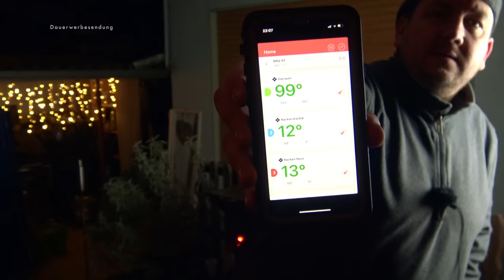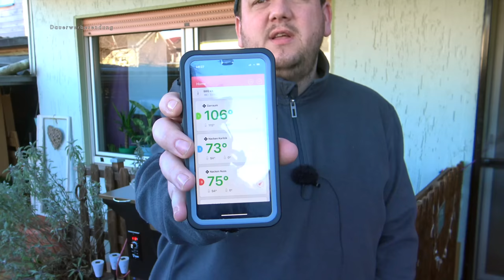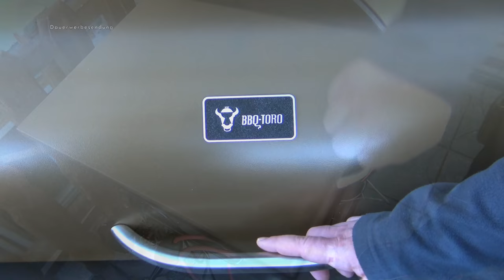BBQ Toro PG1 Pelletsmoker Longjob Test wie lange hält er durch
In dem heutigen Video machen wir einen BBQ Toro PG1 Pelletsmoker Longjob Test. Wie lange hält er durch, wie ist der Pellet Verbrauch und wie schlägt er sich wenn er lange laufen soll.
Euer Michael

Hier noch ein Paar Videos von mir die Ihr Euch ansehen könnt.